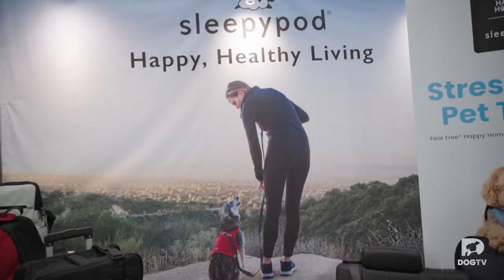Dr. Jessica Vogelsang, Chief Veterinary Officer at AAHA, shares her story with DOGTV 🐶📺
We love getting to know more about what makes veterinarians do what they love. care for our pets! We met Jessica Vogelsang, DVM, Chief Veterinary Officer for the American Animal Hospital Association at the WVC Veterinary Conference. Learn how her story started.